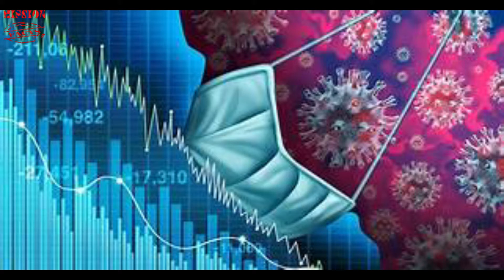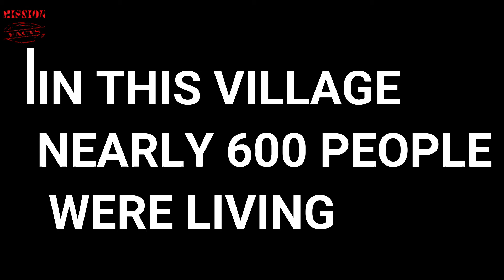SLEEPING VILLAGE for 24*7 in the world|MF|MISSION FACT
HI friend there is a village named Kalachi,
Where people sleep for day & night.
I thought this content to give it in my channel so , My subscriber's can know about this weird thing
Music Artist:SHARON DANI(missionfact)

KazhKhastan News